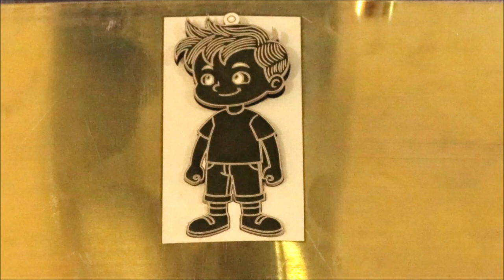Fiber Laser child figure cutting and engraving